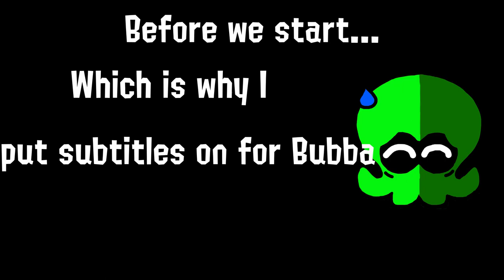(Splatoon GMOD short)Bubba's sleepy Birthday Night (15)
Today is my Birthday! And I got a brand new mic! :3